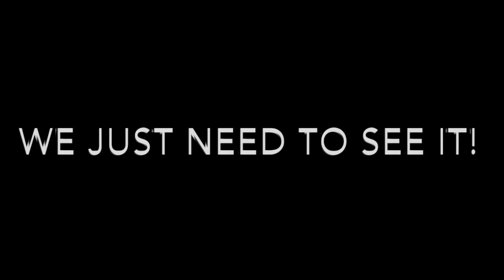RING SHAPED UFO SPOTTED OF THE COST OF CALIFORNIA ***BREAKING NEWS*** June 27, 2017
A UFO has been spotted, you won't believe your eyes.  The truth is out there!